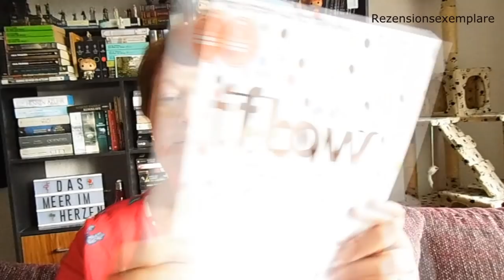Bücherwoche #17 ~ Liebesroman,Thriller, Abenteuer und Game of Thrones Fieber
Weiterhin begleitet mich "Game of Thrones" durch meine Bücherwoche, die hier mit tollen und abwechslungsreichen Büchern sehr viel Lesespaß gebracht hat.
Was lest ihr gerade?

📚 Bücher
„Immer noch wir“ von Elja Janus
Erschienen: 18, März 2019 im FeuerWerke Verlag
Zum Buch**
Preis: 1,-Euro               Seiten: 270

„Auris“ von Vincent Kliesch / nach einer Idee von S. Fitzek
Erschienen: 2. Mai 2019 im Droemer-Verlag
Zum Buch**
Preis: 13,-Euro          Seiten: 350

„Couchsurfing in Russland“ von Stephan Orth
Erschienen: März 2017 im Malik-Verlag
Zum Buch**

„The Hunger“ von Alma Katsu
Erschienen: August 2018 im Heyne Verlag
Zum Buch**
Preis: 15,-Euro          Seiten: 450